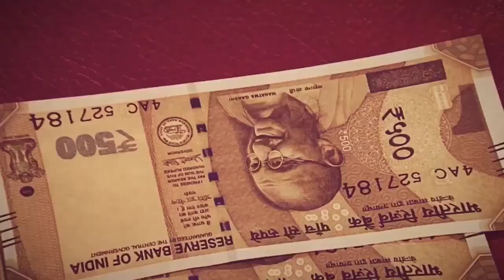Kanpur_Central से LIVE AHN REPORTER देखें किस तरह से Lockdown की उड़ाई धज्जियां...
कानपुर बिग ब्रेकिंग

कानपुर नगर में घोषित वीकेंड लॉक डाउन में कहीं दिखी मानवता की तस्वीर तो कहीं दिखे जिम्मेदार नदारद

रात खबर कवरेज के लिए हमारे संवाददाता द्वारा जब ग्राउंड रिपोर्टिंग की जा रही थी तो एक बहुत ही इंसानियत भरी तस्वीर आई सामने जहा गोविंद नगर चौराहे पर रात के अंधेरे में चुपचाप अकेले खड़ा एक व्यक्ति रास्ते पर रिक्शा चालको एवं फुटपाथ पर सोने वाले लोगों को भोजन व्यवस्था मुफ्त में करा रहा था
वहीं दूसरी ओर कानपुर नगर के रेलवे स्टेशन पर अव्यवस्थाओं का भंडार दिखा जा एक और जिला प्रशासन सक्रिय दिखा कि वे के लग्न में लोगों को घर आने जाने में दिक्कत ना हो तो सेंट्रल स्टेशन से लोगों को अपने अपने घर पहुंचाने के लिए जिला प्रशासन द्वारा सिटी बसों का संचालन 24 घंटे सेंट्रल स्टेशन से किया जा रहा वही चलो बेटी से लौट रहे पुलिसकर्मियों द्वारा लगातार करोना गाइडलाइन  एवं कोविड-19 नियमों का उल्लंघन करते साफ देखा जा सकता है
और तो और लोग फुटपाथ पर लेटने को मजबूर रेलवे का इंक्वायरी सिस्टम एवं कोविड-19 के नाम पर सिर्फ खानापूर्ति देखने को मिली
वहीं दूसरी ओर जो व्यवस्था यात्रियों को मुफ्त मिलनी चाहिए उसके लिए प्राइवेट कंपनियां बैग सैनिटाइजेशन का कैंप लगाकर व्यक्तियों से प्रति बैग ₹10 के हिसाब से चार्ज वसूल रही है